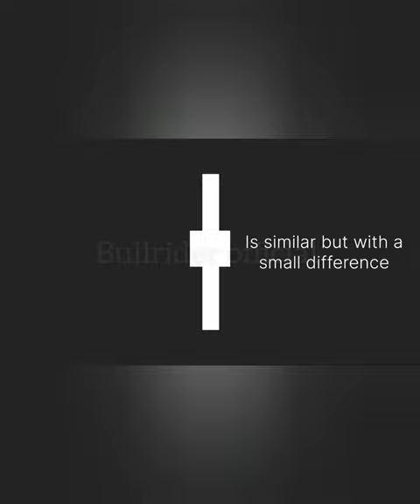rickshaw man candlestick pattern 🤑🤑🤗🤗